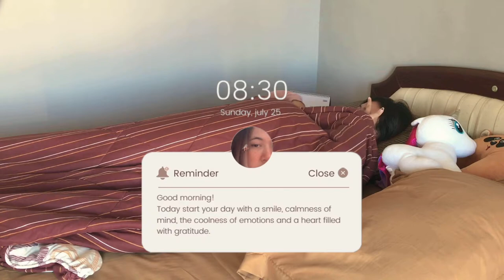what i eat in a day : [pancakes, ice coffee, mashed potato, etc] // PPKM edition!❤︎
hiiiiiii guys!!  ∙⚬☺︎⚬∙
welcome back it's me Jung is ❤︎ jadi di video kali ini aku ngeshare tentang apa aja yang aku makan atau minum selama sehari di mulai dari [breakfast, lunch & dinner] maaf banget kalau videonya ngebosenin atau kurang menarik ☹︎ i hope u guys enjoy! don't forget to like & subscribe!!🤎

❃ breakfast ingredients ❃ :
[buttermilk pancakes with strawberry on top]
• 5 tbsp flour
• 10 tbsp milk
• 1 large egg
• 1/4 teaspoon baking powder
• 1 ripe banana
• 1 teaspoon honey
[ice coffee]
• 2 sachets nescafe
• 1 tbsp palm sugar
• 1/2 tbsp creamer
• milk

❃ lunch ingredients ❃ :
[fried chicken fillet w/ mashed potato & broccoli]
• chicken breast
• 1 egg
• tepung kobe
• salt + pepper + chilli powder + kaldu jamur
• broccoli
[mashed potato]
• potato
• milk
• salt & pepper

❃ dinner ingredients ❃ :
[garlic butter rice]
• garlic
• butter
• rice ofc

nice to know u & have a great day!♥︎

love,
Jung is.